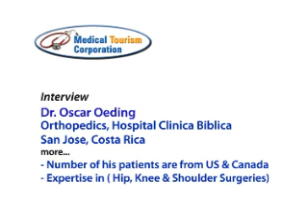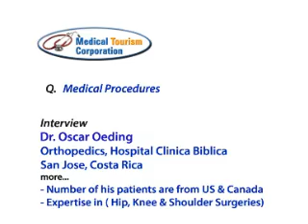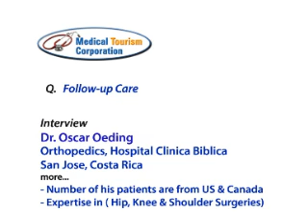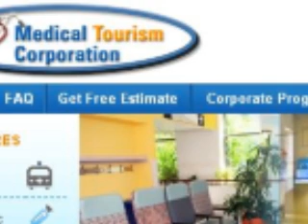Orthopedic Surgery Costa Rica - Dr. Oscar Oeding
Interview of  Orthopedic Surgeon from Hospital Clinica Biblica in Costa Rica. He is a specialist in hip, knee, & shoulder surgery. Does hip replacement, total knee replacement, partial knee replacement, oxford knee surgery, shoulder surgery, articular surface replacement, Birmingham hip, hip resurfacing surgery, hip resurfacing, Sports Medicine & Trauma/Fractures. Has performed more than 2000 orthopedic surgeries & is very experienced. Has a good percent of international patients visiting him(from the USA, Canada, UK & Europe). Medical Tourism Corporation facilitates medical treatment in high-quality inexpensive hospitals where savings of 40~80% are realized. Work with an overseas network of Board Certified doctors, surgeons, and medical specialists. Some countries are India, Mexico, Costa Rica, Thailand & Singapore. List of procedures performed by Dr. Oeding in Costarica are Total Knee Replacement, Partial Knee Replacement (oxford knee), Shoulder joint replacement, Partial Shoulder Endoprosthesis, Bunions Surgery, Total hip replacement, Hip Resurfacing, Debridement, Arthroscopic Stabilization, Meniscal Repair, Osteotomy, Arthroscopy, Bursa Sack Removal, Lateral release, Anterior Cruciate Ligament Repair (ACL), Elbow, Corrective Surgery, and Foot Fusions.